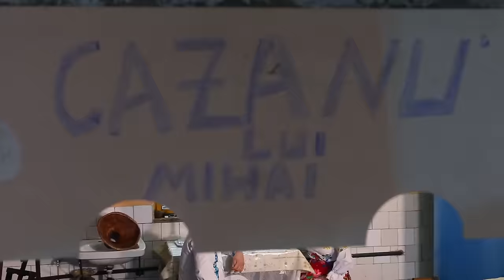Suzana Toader si Mihai Gheban - La cazanu' lui Mihai 🎶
Muzica populară cu Suzana Toader si Mihai Gheban cu cea mai frumoasă melodie, "La cazanu' lui Mihai" 🔔 Dacă ți-a plăcut "La cazanu' lui Mihai", nu uita sa te abonezi la canalul meu de YouTube

Cea mai noua Muzica populară cu Suzana Toader și Tinu Vereșezan, petrecere românească cu cea mai nouă Muzica populară!

Descoperă cea mai noua Muzica populară cu Suzana Toader si Mihai Gheban, acum pe YouTube! Bucură-te de o selecție excepțională de Muzica populară, cu melodia „La cazanu' lui Mihai”. Aceasta Muzica populară, interpretată de Suzana Toader si Mihai Gheban, promite să aducă atmosfera autentică de petrecere. Nu rata cea mai noua Muzica populară. 👇

🎧 Asculta aici cel mai nou playlist cu Colaj de Muzica populară de la Suzana Toader și Tinu Vereșezan

🥳 Dacă ți-a plăcut aceasta melodie, nu uita sa ii urmărești pe Suzana Toader și Felician Nicola:

➤ *Urmărește-o pe Suzana Toader și pe rețelele de socializare:*

➤ *Urmărește-l pe Felician Nicola și pe rețelele de socializare:*

► Credite:
🎤 Interpretare: Suzana Toader si Mihai Gheban
🎧 CASA DE DISCURI: MUZICAL STUDIO

Suzana Toader-Nicola a iubit de mică folclorul. A început să cânte de la vârsta de cinci ani, iar la 12 ani a urcat pe scenă alături de Ansamblul Folcloric „Constructorul” din Oradea, oraș care a „adoptat-o” la maturitate. S-a născut într-un sat de poveste din comuna Măguri-Răcătău, județul Cluj și provine dintr-o familie numeroasă. Satul Măguri din comuna Răcătău este considerat „acoperișul” României, fiind localitatea situată la cea mai mare altitudine, locuită tot timpul anului, iar copilăria Suzanei Toader-Nicola în acest ținut de basm a fost una tihnită, idilică, desprinsă din povești. Suzana Toader-Nicola a iubit-o și a admirat-o dintotdeauna pe remarcabila solistă din Banat, regretata Mariana Drăghicescu, care i-a fost model în carieră și pe care, la un moment dat, a și cunoscut-o. Alături de soțul său, saxofonistul Felician Nicola, Suzana Toader-Nicola își creează toate piesele din repertoriu; linia melodică și versurile pentru cele mai multe dintre melodiile sale sunt compuse de Felician Nicola. Pe lângă cariera solo, Suzana are multe colaborări folclorice și etno cu artiști iubiți de public, printre care Văru' Săndel, Puiu Codreanu, Tinu Vereșezan, Lele Crăciunescu, Lusu de la Deva, Lucian Drăgan, Gigel Nicola, Bogdan Gavriș, Raba, Blaga de la Oradea și mulți alții. Suzana Toader-Nicola reprezintă cu mândrie folclorul bihorean și nu numai, iar discografia sa stă mărturie. Dintre șlagărele sale, amintim: „Pe la noi pe la Bihor”, „O venit moșu la nunta”, „Doamne, mă-nsurai și eu”, „La câte nunți am fost naș”, „Joacă nănașa cu finu’”, „Iară-i nuntă în Bihor” etc. Printre albumele lansate de artistă se numără: „Artiștii momentului”, „Suzana ardeleanca și Raba americanu’”, „Suzana și Felician vol. 1 și 2”, „Colindătorii Ardealului”, „Chef cu Suzana și Ardeal band”, „Cântec, joc și voie bună”, „Etno-show”, „Iară-i nuntă în Bihor”, „Muzică de nota 10” și multe altele.

Muzica populară | Suzana Toader si Mihai Gheban |

©️2024 Suzana Toader și Tinu Vereșezan | Canal de YouTube MCN: BrandTube România. Pentru a evita încălcarea drepturilor de autor, vă rugăm să nu încărcați acest cântec pe canalul dumneavoastră. Management YouTube by BM | bettermusic.ro